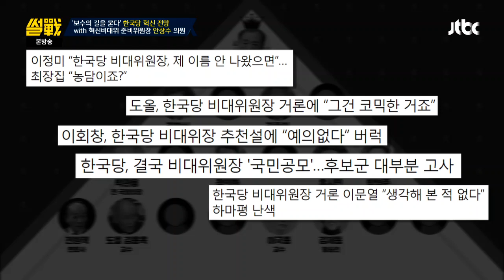안상수 "자유한국당 비대위원장 후보… 한 40명 정도?!" 썰전 276회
안상수 자유한국당 혁신비대위 준비위원장
"자유한국당 비대위원장 후보, 40명 정도?!"
지금은 자천·타천 후보를 모아만 놓은 것
향후 5~6명으로 좁혀 직접 의사 타진 예정